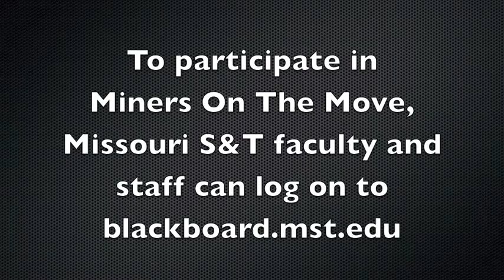minersonthemove_150.mov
Miners on the Move is a voluntary, confidential pilot program sponsored by the Missouri S&T Office of Human Resource Services and the UM System Healthy for Life: T.E. Atkins UM Wellness Program. This program is designed to give Missouri S&T faculty and staff incentives to take action toward a healthy lifestyle. All faculty and staff are automatically enrolled and can track their progress through blackboard.mst.edu.

Miners on the Move consists of five steps to a healthy lifestyle. Complete all five before June 30, 2011 and you could be eligible for the $150 cash incentive, as well as other prizes.